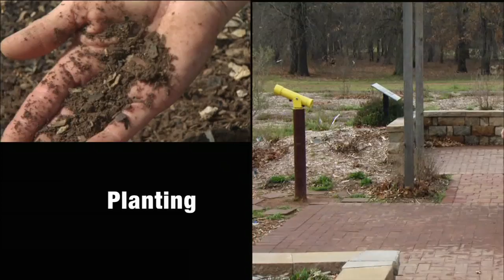IPM: Proper Planting and Spacing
(3/31/12) Oklahoma Gardening host Kim Toscano discusses proper planting and spacing as part of an Integrated Pest Management program.